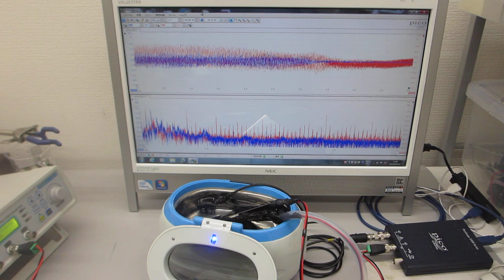超音波洗浄器(42kHz)による「メガヘルツの超音波制御実験」（超音波システム研究所）